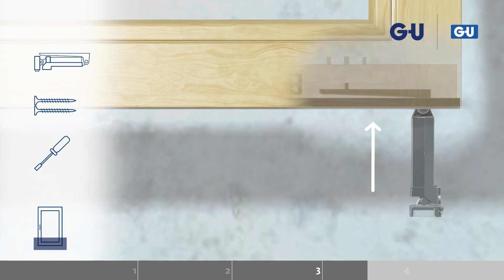G-U | Montaż HS LiftUnit w systemie podnoszono-przesuwnym GU-934 / GU-937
HS LiftUnit – Redukcja siły podnoszenia skrzydła o 50%!
Podnoszenie masywnych drzwi tarasowych może dla niektórych osób stanowić spore wyzwanie - HS LiftUnit to nowe, unikatowe rozwiązanie, które sprawia, że drzwi podnoszono-przesuwne unosi się nawet o połowę lżej niż dotychczas. HS LiftUnit współpracuje z wózkami jezdnymi GU-934 i znajduje zastosowanie we wszystkich schematach HS, ponadto daje możliwość doposażenia już istniejących drzwi tarasowych. Rozwiązanie jest dostępne w dwóch wersjach do skrzydeł o masie do 300 kg HS LiftUnit Standard oraz o wadze do 600 kg z HS LiftUnit Heavy.